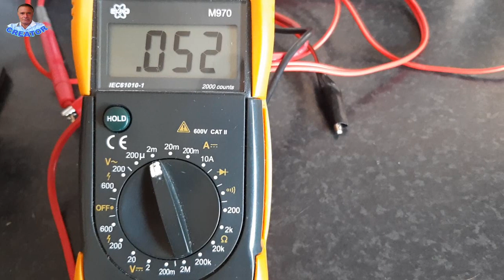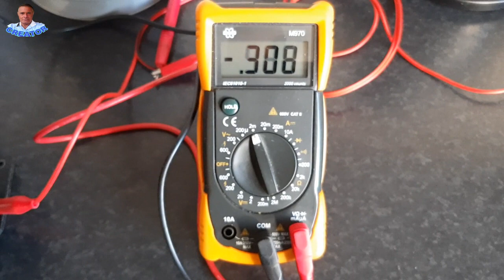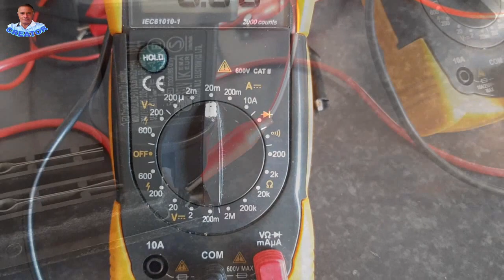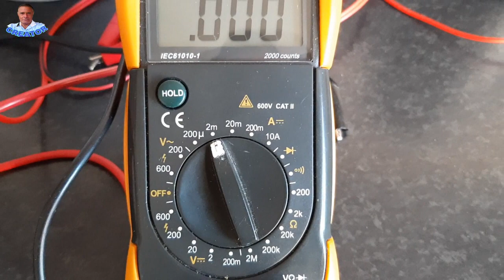Sluipverbruik in huis